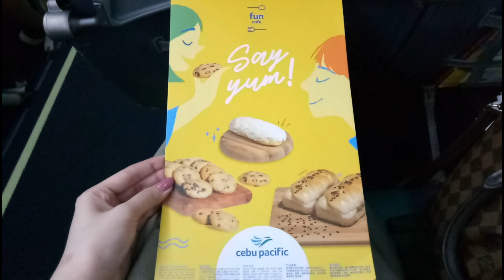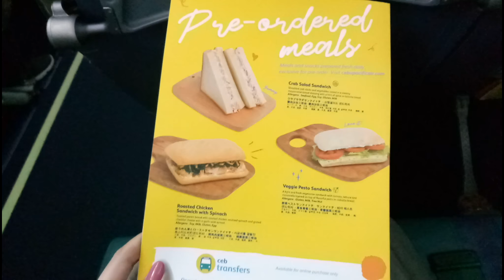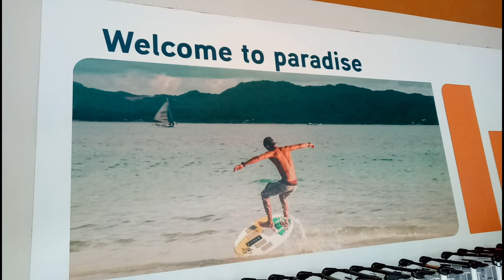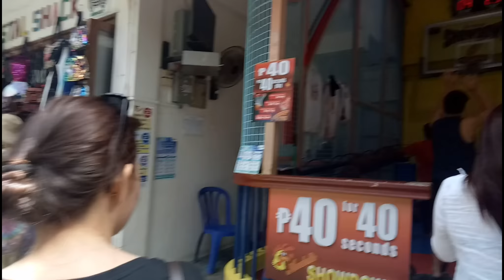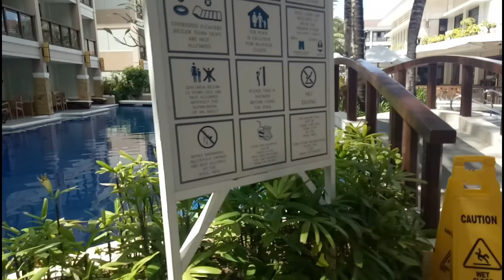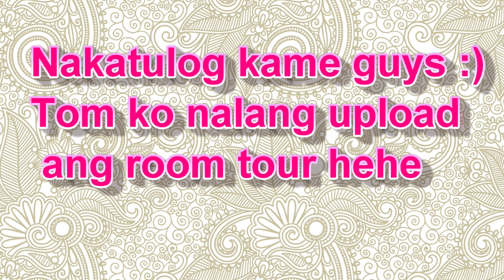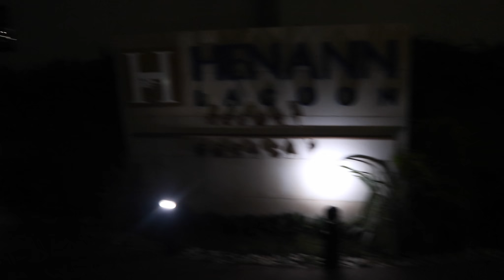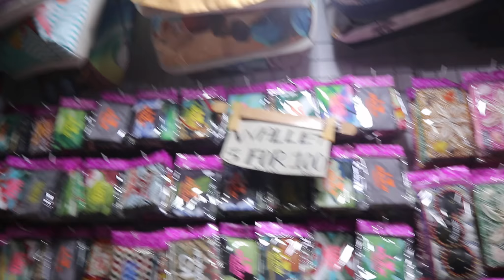BORACAY 2019 WITH FAMILY :) DAY 1 I PRIA AND TRIA VLOG#6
VACATION WITH FAMILY IN BORACAY :)